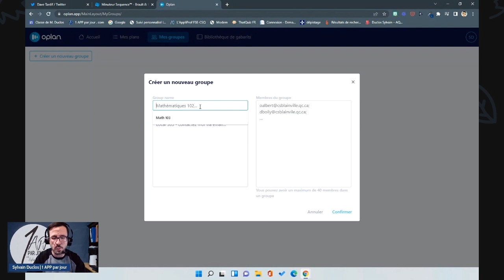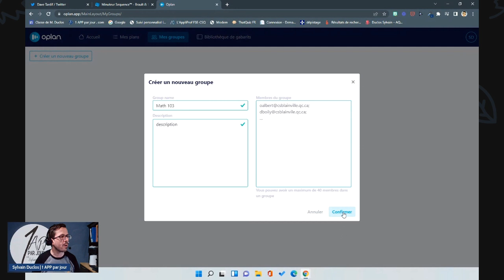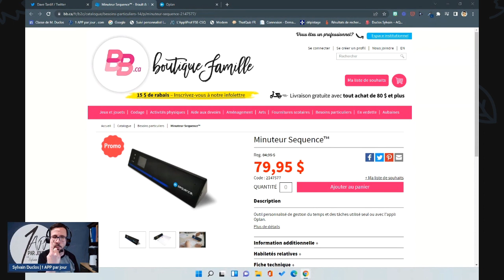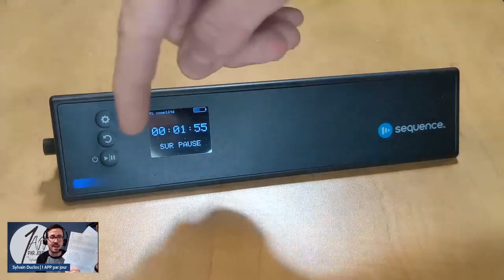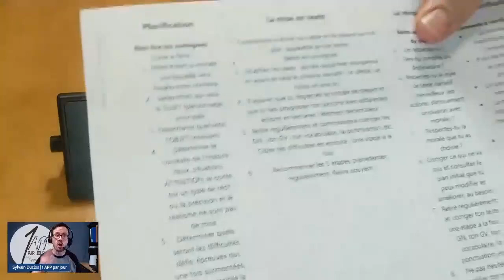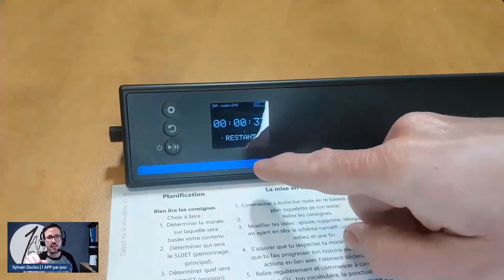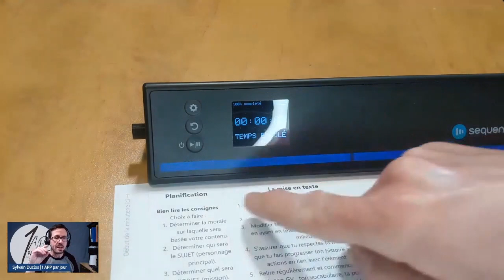L'outil SEQUENCE de Oplan - 1 APP par jour No 143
00:00 Intro
00:43 L'abonnement "pro"
04:08 L'outil Séquence